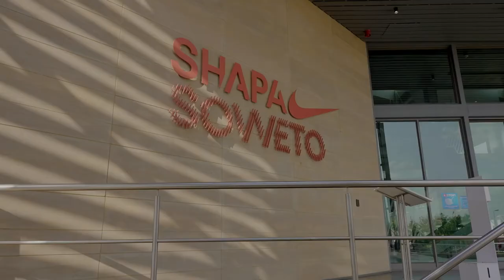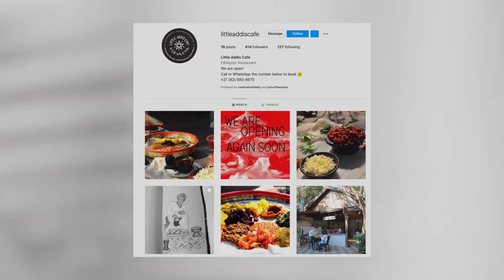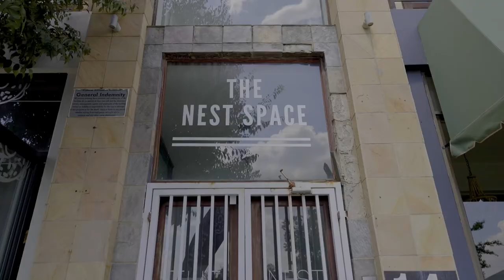This is how we South Africa | Exploring Johannesburg with The Nest Space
Surrounded by the mineral rich Witwatersrand range of hills is the concrete jungle known as the city of Johannesburg. The city of gold is known for its hustle and fast pace but what happens when you take a break within the grind and catch your breath?

Founded by Banesa Tseki and Anesu Mbizvo, The Nest Space is a multi generational wellness centre in Johannesburg that provides holistic health services to all. Banesa takes us through the city from the perspective of health and wellbeing.

Begin your journey in the historical streets of Soweto via Nike Shapa Soweto, to transform your beliefs into reality. Founded on the principles of inclusivity, simplicity, fair representation, self expression, connection, community, harmony and self celebration, don’t miss the Nest Space at Farmhouse, Project58.

Visit the suburb of Greenside, bordering on the calm of Emmarentia, Parkview, Parkhurst and Victory Park. Johannesburg has never been more relaxed. This is how we South Africa.

South African Tourism
Activ8 Guru
Executive Producer: Binwe Adebayo
Creative Direction and Production: Bubblegum Club